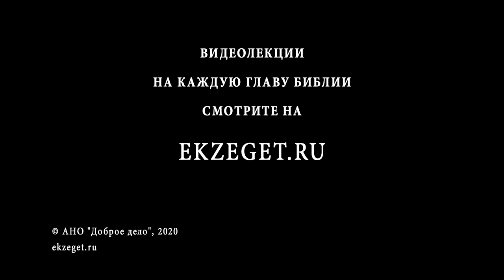На каком языке говорил Иисус Христос? Священник Алексей Волчков. Толкование Библии Священное Писание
В сегодняшнем видео со священником Алексеем Волчковым рассуждаем на тему на каком языке говорил Иисус Христос и касаемся следующих тем:

🔸О родном языке Иисуса Христа
🔸О использованных материалах ученого Сергея Владимировича Лезова в этой лекции
🔸О языке евреев во времена Иисуса Христа
🔸О семействе "языков"
🔸О Ханаанской группе языков
🔸О семитской группе языков
🔸О народах использующих Ханаанские языки
🔸О мере расхождения Ханаанских языков внутри языковой группы
🔸О появлении арамейского языка и его распространении
🔸О влиянии арамейского языка на жителей Библейского Израиля
🔸О различии между ханаанскими языками и арамейскими
🔸О случаи из книги Неемии
🔸О процессе изменения языка
🔸О том, на каких языках написана Библия
🔸О диалектах арамейского языка во времена Иисуса Христа
🔸О трех примерах слов Иисуса Христа на арамейском языке
🔸О том, знал ли Иисус Христос Библейский иврит
🔸О том, какие еще языки знал Христос
🔸О призыве учить языки